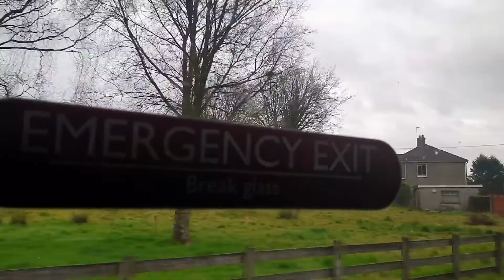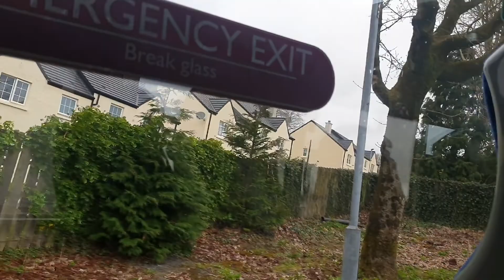Optare Solo SR #1970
Ride on Optare Solo SR #1970

Facility: Translink Ulsterbus
Route: 384e (Omagh bus station to Omagh hospital)
Licence Plate: FGZ 3970
Number: 1970

This video was recorded on the 14th of April 2022